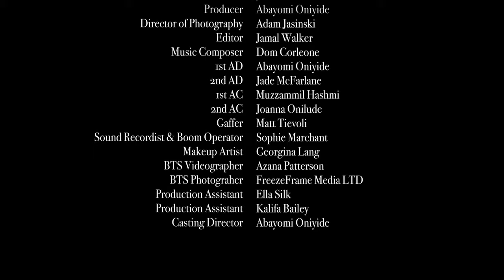The Visit - Thriller Short Film | WalkWith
Synopsis

This story is about Kasey and her boyfriend Emmanuel. They live a good life, full of love and hoping to soon build a family. On a normal night they get a visit in the middle of the night from an old friend Nelson, but nelson doesn’t seem like himself. Normally he is dressed nice, happy and full of life but now he is messy, creepy and pale. Kasey can see something is wrong but Emmanuel invites him in for a drink and a catch up. As they talk to their old friend, they can tell he is in to some scary demonic things. Kasey vacates to the kitchen and Emmanuel follows. She tells him that they need to get him out of the house now! They go into the front room to tell him to leave but he is nowhere to be found. After Emmanuel searches the house but can’t find him, they find a horrific looking mask on the table. As a joke Emmanuel put it on, Kasey tells him take it off and throw it away for from the house. They then lock up the house and go bed, but Emmanuel wakes up in a deep sweat. He goes to get water from downstairs but finds the mask that he threw away back on the table. Confused he picks it up and hears voices telling to put it back on… this leads him to do some crazy things that threaten him and his Kasey life.

If you're enjoying the content, please consider supporting the channel by making a donation.

Credits

Written & Directed by - Jamal Walker
Produced by - Abayomi Oniyide
Shot by - Adam Jasinski
Composed by - Dom Corleone

Crew

Director - Jamal Walker
Writer - Jamal Walker
Producer- Abayomi Oniyide
Director of Photography - Adam Jasinski
Editor - Jamal Walker
Music Composer - Dom Corleone
1st AD - Abayomi Oniyide
2nd AD - Jade McFarlane
1st AC - Muzzammil Hashmi
2nd AC - Jaye
Gaffer - Matt Tievoli
Sound Recordist & Boom Operator - Sophie Marchant
Makeup Artist - Georgina Lang
BTS Videographer- Azana Patterson
BTS Photograher - Kingsley Brown
Production Assistant - Ella Silk
Casting Director - Abayomi Oniyide

Cast

Emmanuel - David Ajayi
Kasey - Chanté Frazer
Nelson - Kieran Wesley